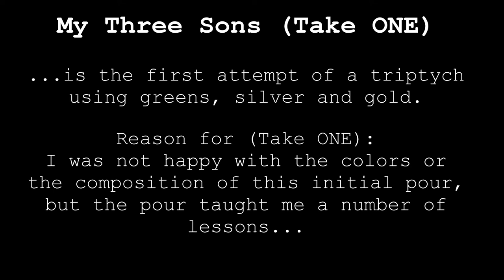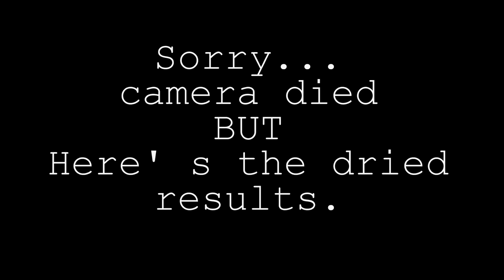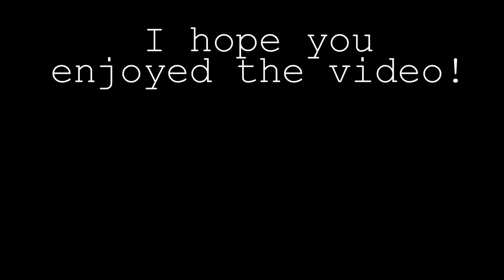How to go from a Brilliant Failure/ to BEAUTIFUL/Fluid Art/Lessons Learned/Large Triptych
6” X 40” each. A BRILLIANT Failure – Lessons Learned!
My Three Sons take ONE:

#11 - This triptych gave me a run at first.  From the moment the colors started to pour onto the canvas I knew I wasn’t going to like it, but I wanted to see the results…and sometimes the dried results fair better than the wet.  However, this was not the case.

I didn’t choose the colors to blend or complement each other as well as I could have, and I only layered each color once.  I wish I would have used multiple colors. I learned that its only paint and to try again.

Listen we all fall short of our expectations sometimes, but what we can’t do is accept it as final and as a huge failure.  Sure, the project didn’t turn out how I had hoped, but I learned so much from the experience that this project was a brilliant failure for me.  If we can learn from our failures are they truly experiences we failed at, or are they lessons learned?

Pick yourself back up and start over.  Try and try and paint again!  It’s ONLY paint!  😊

Paint needed:
Take the length times the width or in this case 16 X 40 = 640
Then take the amount you got from taking the L x W and divide by 28:  640/28 = 22.857
And in this case, rounding it up to 23oz of paint per canvas or 69 oz of paint for the total project.

MATERIALS USED

Base Color:
No base color used.

Colors:
Master’s Touch Iridescent White
Artist’s Loft Silver
Artist’s Loft Graphite Black
Artist’s Loft Gold
Liquitex Warm Gray
Deco Art Glacier Blue
Master’s Touch Turquoise Green with Master’s Touch Opal medium

Consistency:
Warm honey…with a mound.
3 Part Flotrol
1-part Paint
Water depending on the thickness of the paint.

Medium:
Floetrol

Silicone:
None

Bye...until next time!
Rhonda R Robson
Fluid Artist